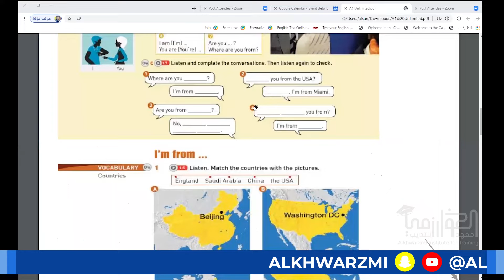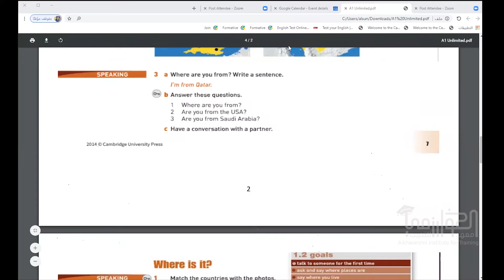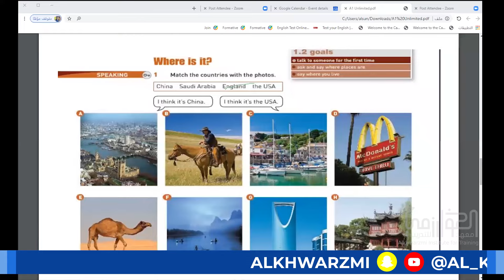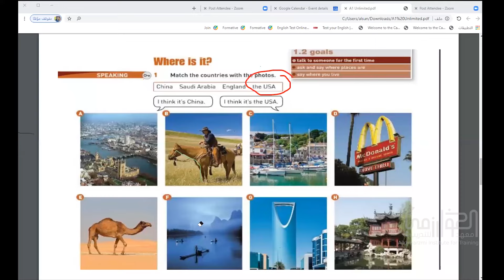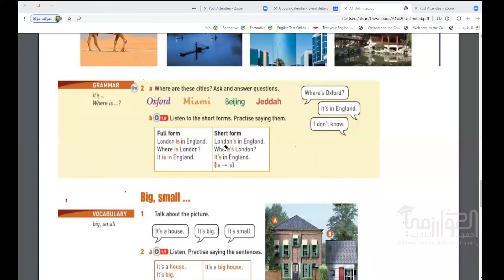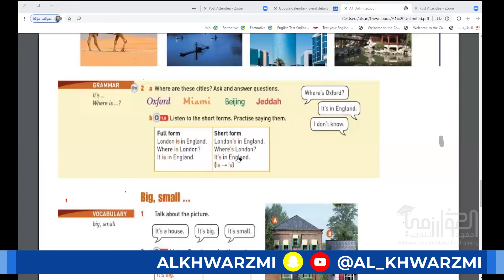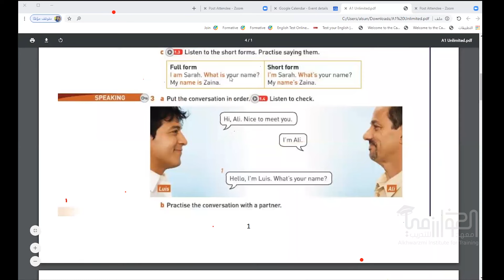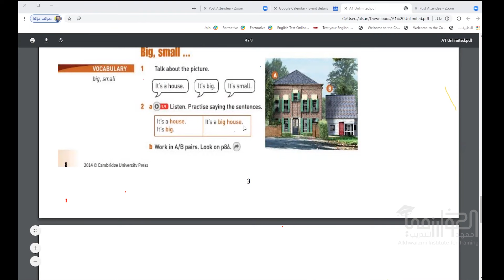A1-English Unlimited Lesson 1